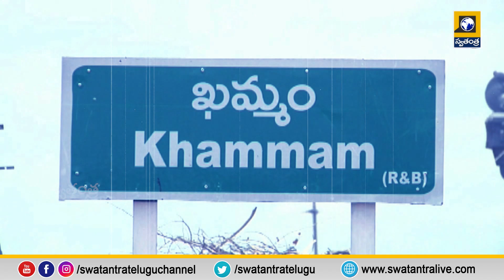Telugu News Updates || 8 Pm Bulletin Updates || Swatantra Tv Live || Latest Live Online News